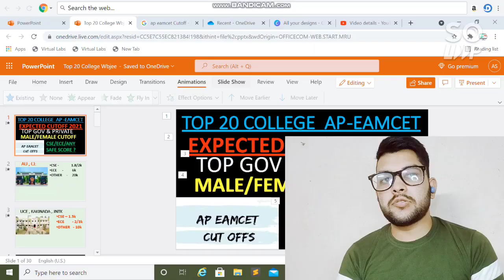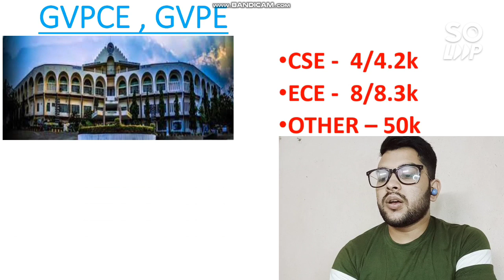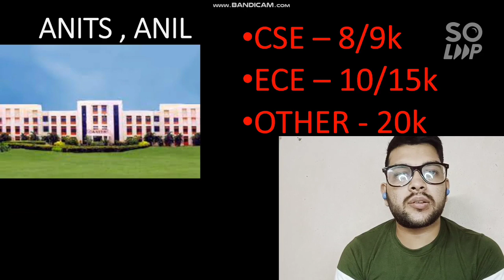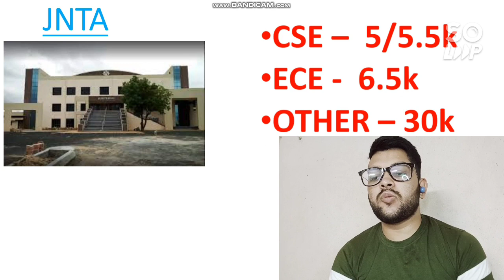Top 20 College under AP-EAMCET | Branch wise cutoff | Male & Female cutoff